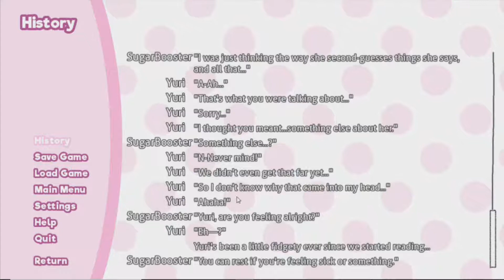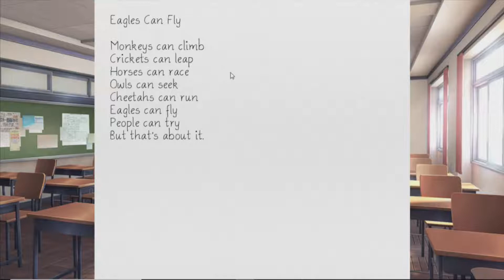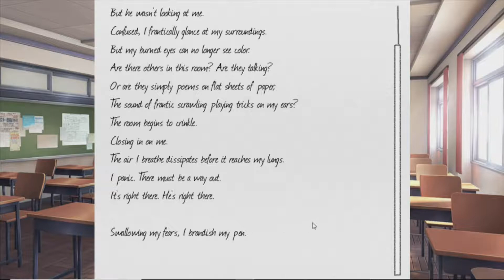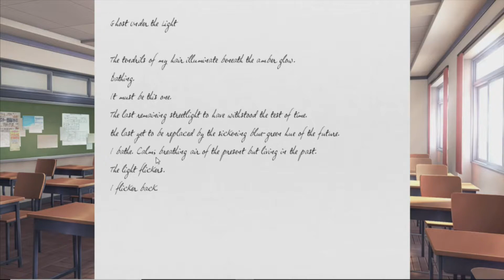Doki Doki Literature Club!: Similar Yet...?-pt 23-Silver Rooster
Is this a refresher course

Julia's a voice actor E-mail her